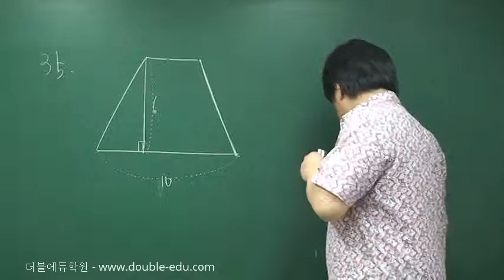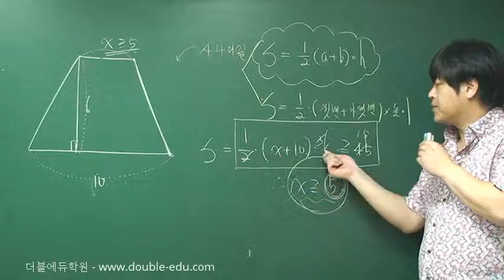[중2 수학 무료 인강] 11-13-1.연립부등식의 활용(도형)-문제35 [포마]